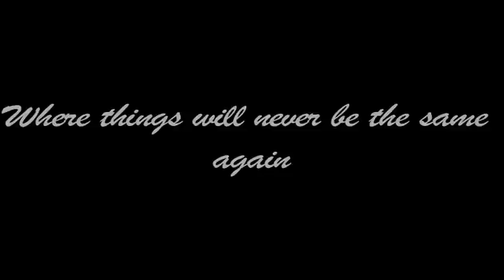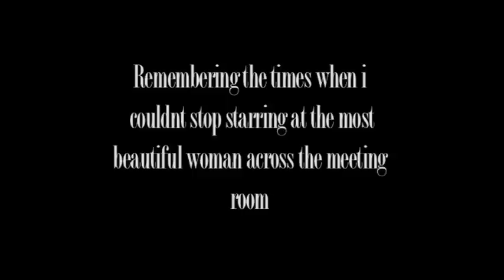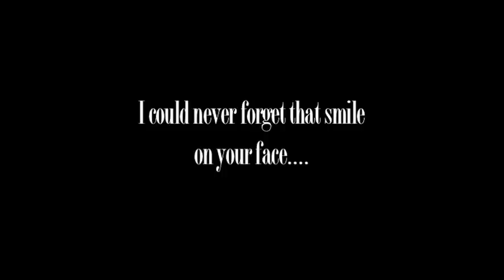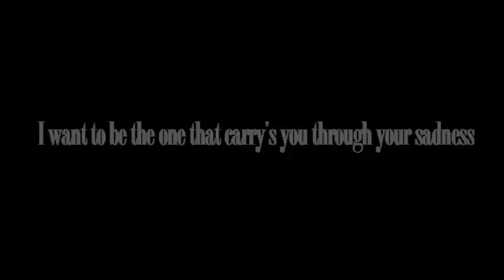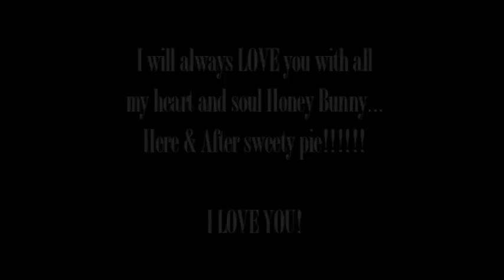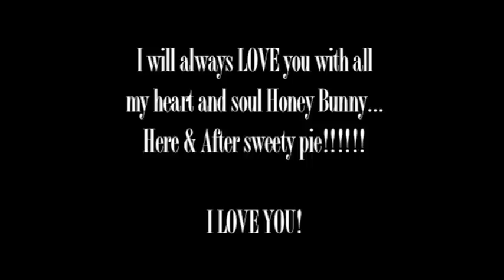The Best Video Ever